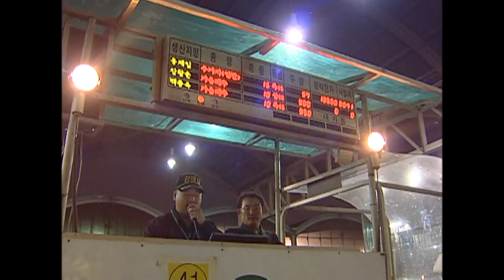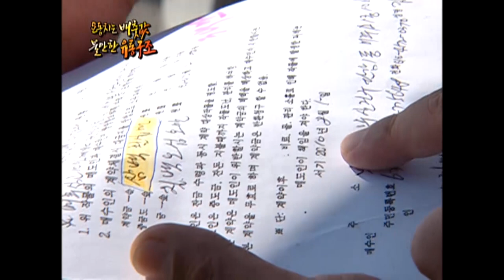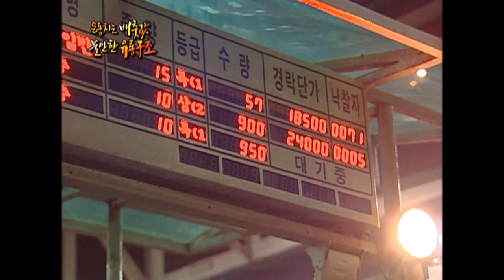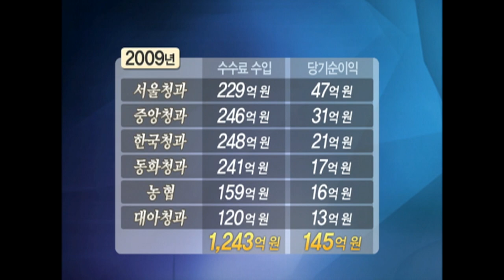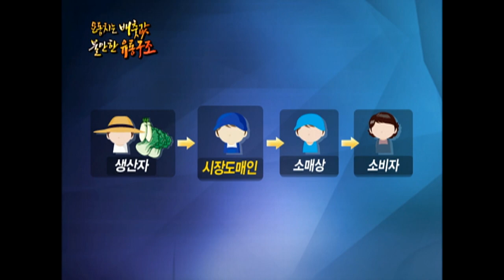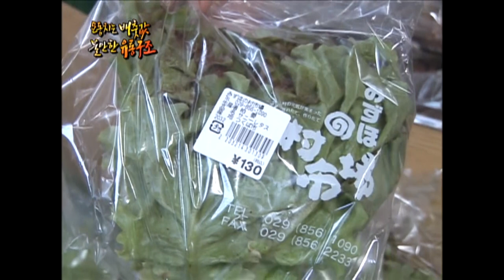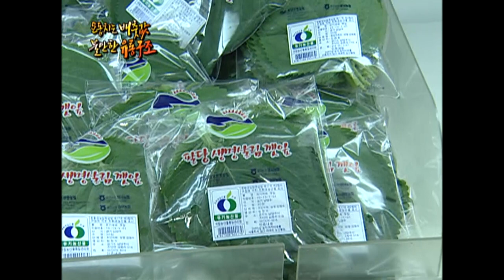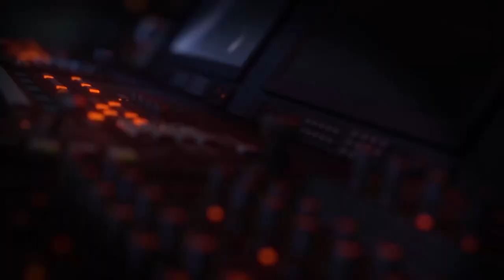[Full] 요동치는 배춧값, 불안한 유통구조_MBC 2010년 10월 19일 방송